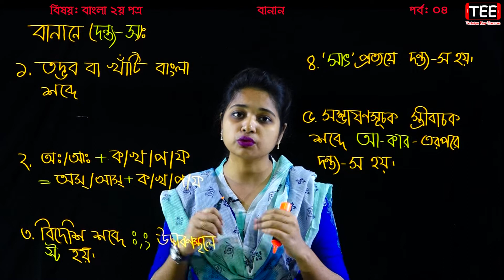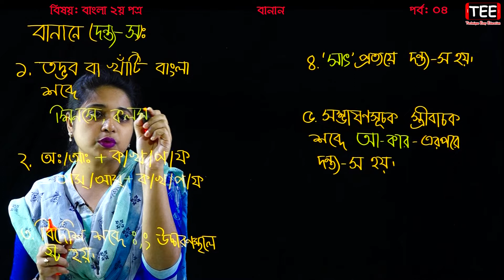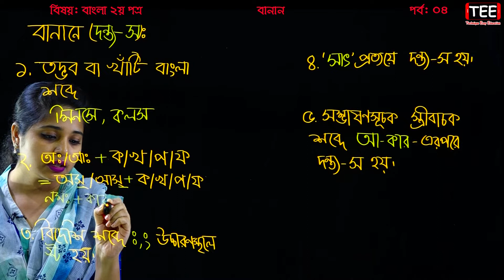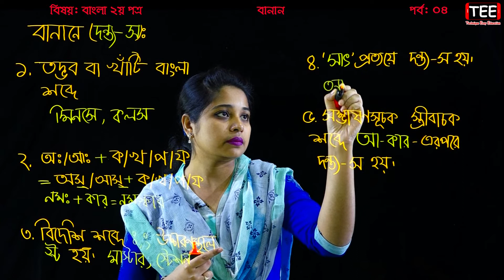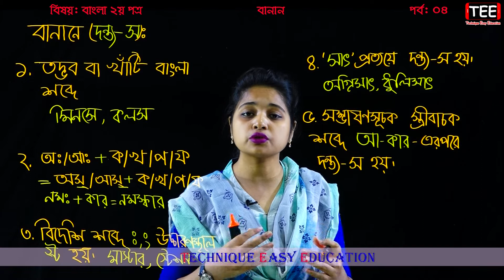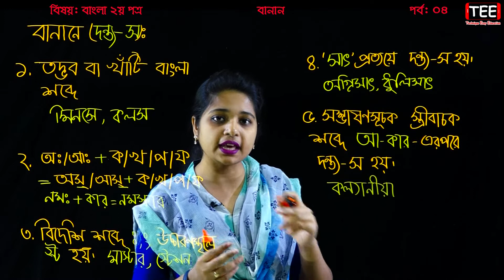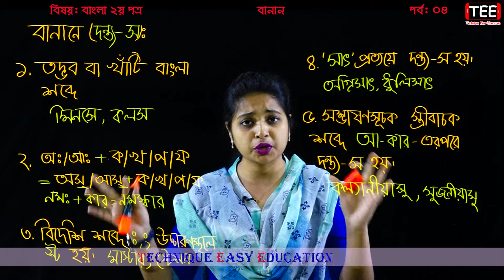Banan ll Part-4 ll বানান ll বাংলা ২য় পত্র ll Class Six Seven ll ষষ্ঠ ও সপ্তম